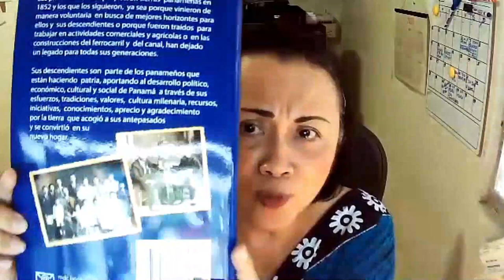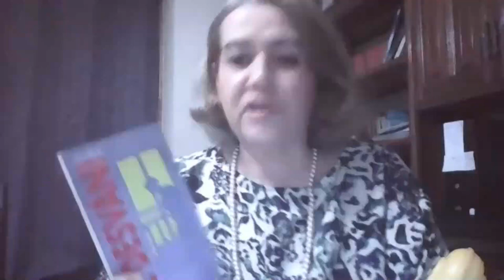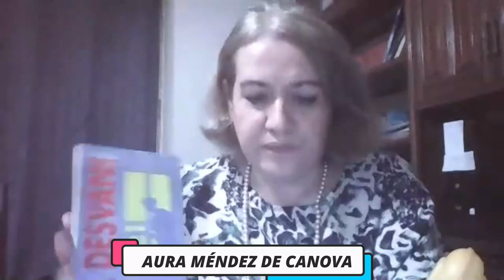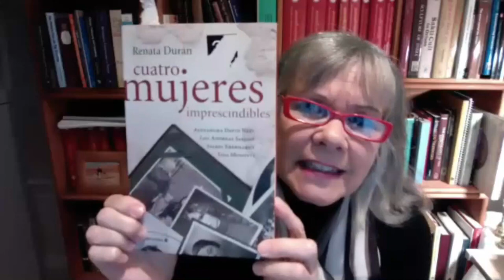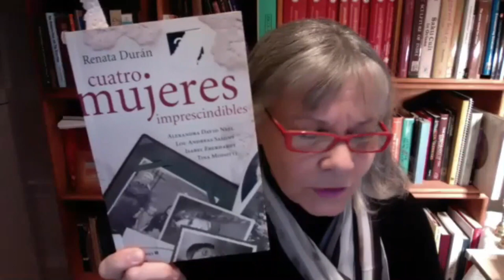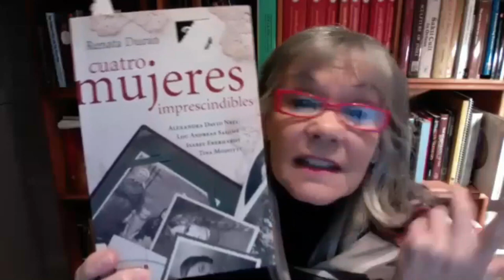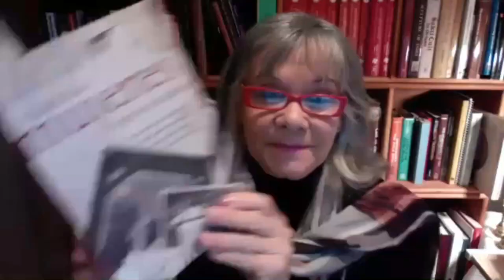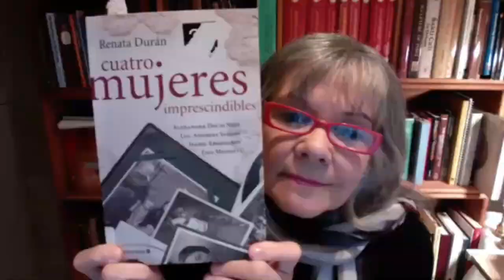REUNIÓN DEL GRUPO LITERARIO LETRAS DE FUEGO 21 DE NOVIEMBRE DE 2020